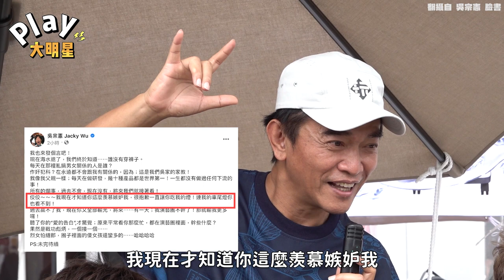遭爆感情複雜！吳宗憲怒了「男人不能下流」反酸黃子佼「戰功彪炳」還羨慕嫉妒他